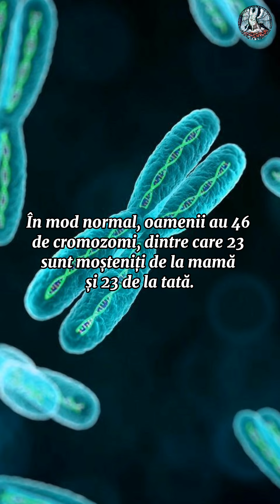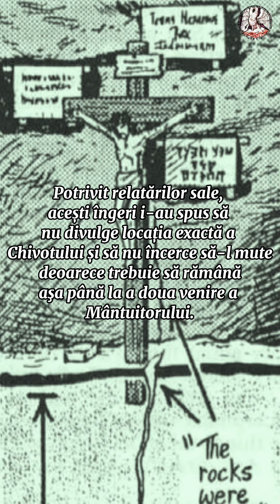SÂNGELE VIU AL LUI IISUS HRISTOS DESCOPERIT?